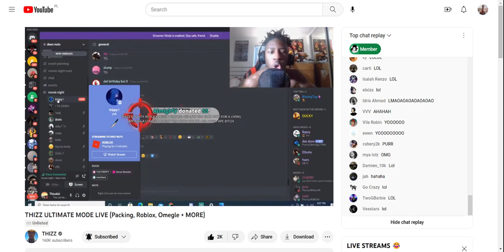LATE 2021 THIZZKID PACKING VERY RARE CLIP!! (Check Desc)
I Have no idea why comments are disabled but just enjoy the clip.